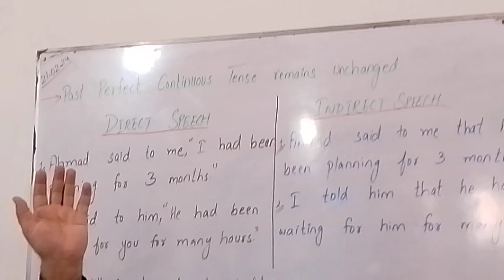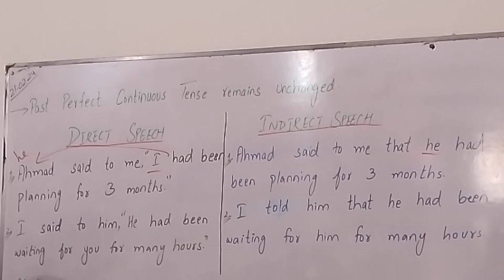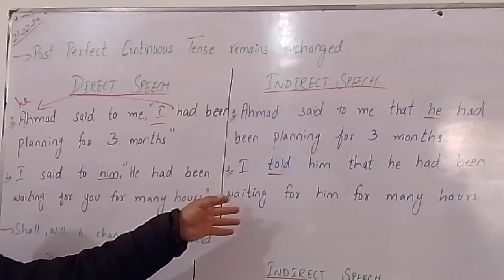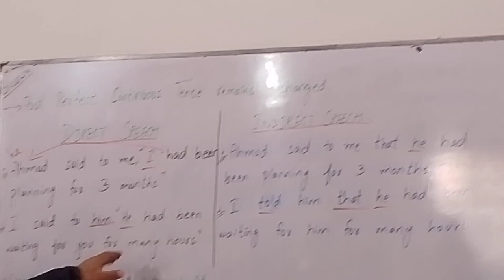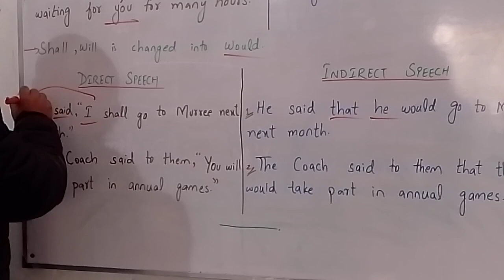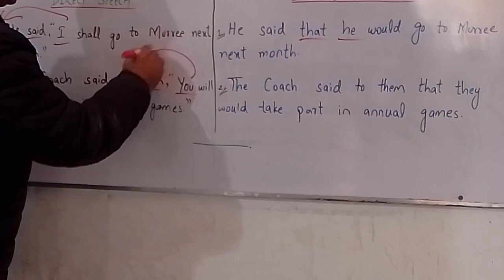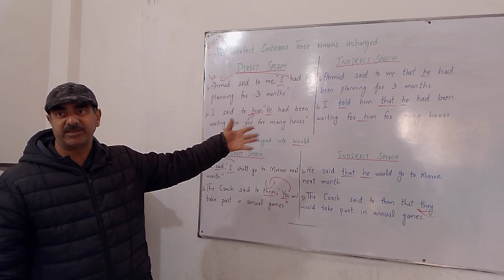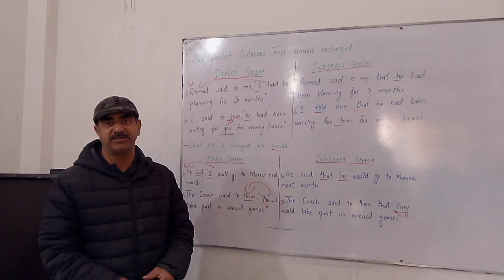DIRECT AND INDIRECT February 21, 2024.mp4 UNIQUE ENGLISH WITH IRFAN